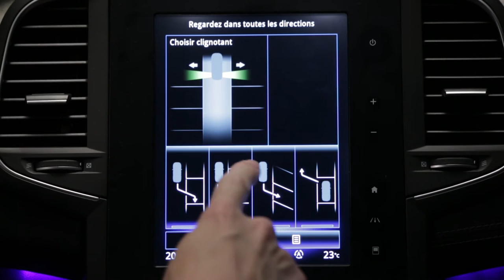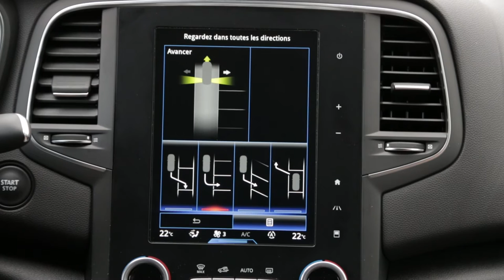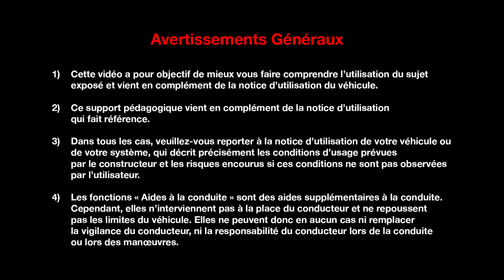Easy park assist